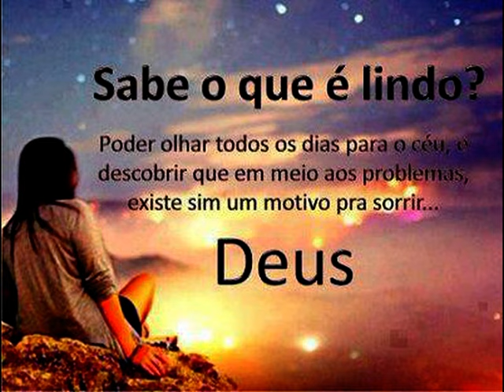OLHANDO O INFINITO 2=CANTORES DE CRISTO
JÁ PENSASTE=EU PRECISO DE VOCÊ=NO MUNDO A GENTE CHORA=SÓ PARA JESUS=VOLTE ETRÁS=VOU CONTAR-LHES=CRISTO É REAL=SE OS AMIGOS ME ENGANAM.   (Estes os que faltavam postar)